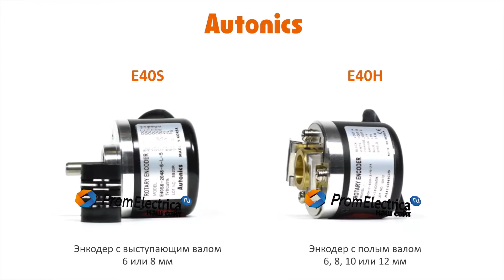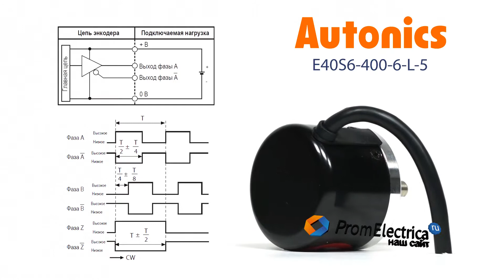Инкрементальный энкодер с выступающим валом 6 мм 400 имп/об 5 VDC Артикул E40S6-400-6-L-5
Максимальная частота вращения: 5000 оборотов в минуту

Выходной сигнал: Line Driver

Питающее напряжение: 5 вольт постоянного тока

Присоединение: кабель 2 метра